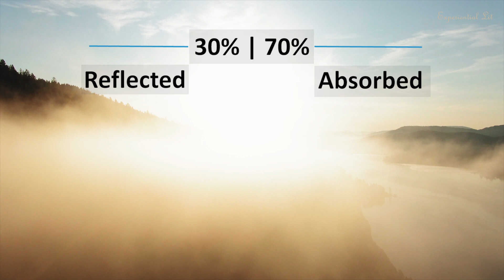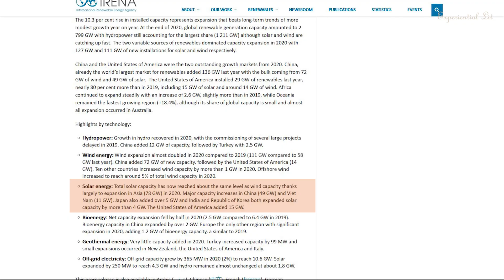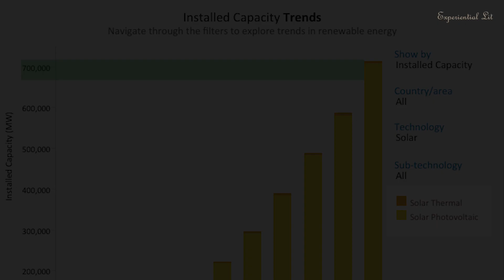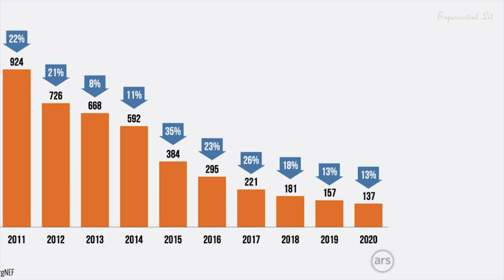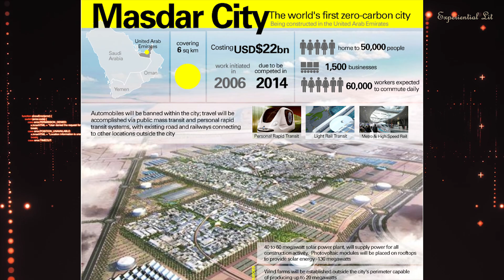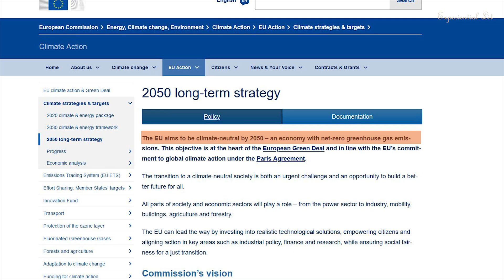Solar Power our Future with free electricity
Experiential Lit covers content from innovation, business and history.

Links to our other Videos, you might enjoy watching.